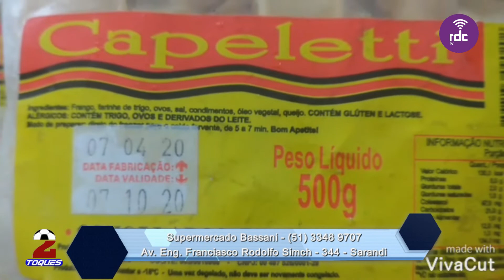2 Toques | 12/05/2020 (na íntegra)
Apresentador: Cadu Oliveira